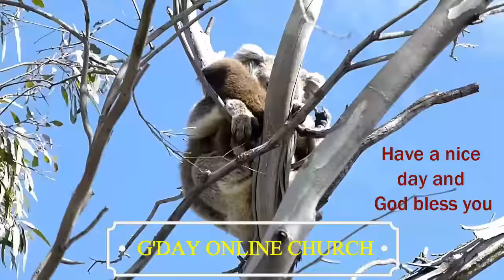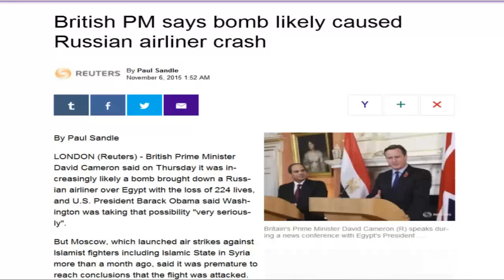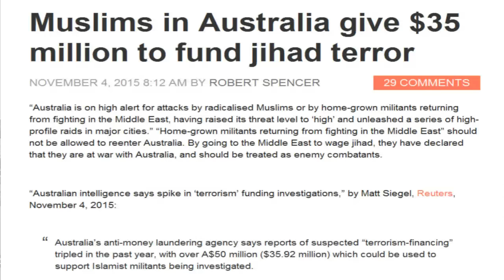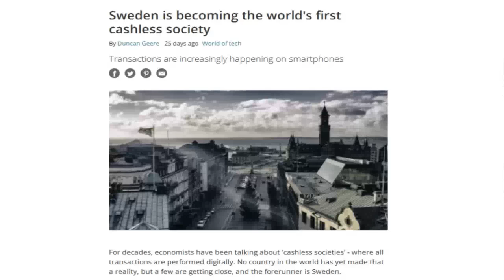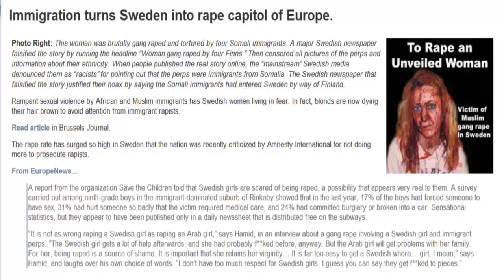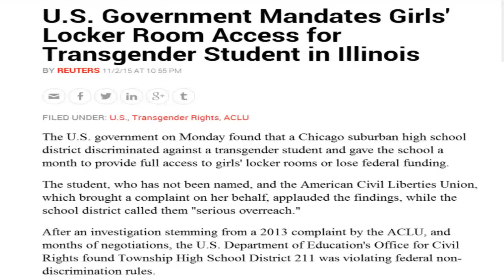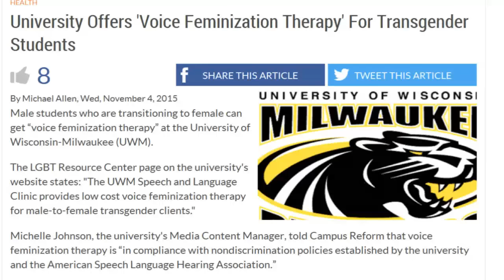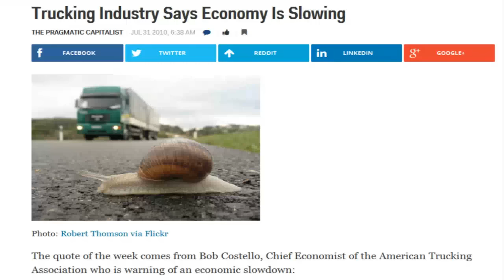PROPHETIC SIGNS NOV 8, 2015 - TRANSGENDER ISSUES GETTING OUT OF HAND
ISIS claims downing the Russian plane in Egypt as a revenge about the Russian attacks on IS, Muslims in Australia give over 35 Million Dollars to fund ISIS, Sweden is on track to become the world's first "Cashless Society", Sweden is the undisputed "Rape Capitol" of Europe, US-Government mandates girls locker room access for transgender students, University in Wisconsin-Milwaukee offers "Voice Feminization Therapy" for transgender students, Christian Day Care workers fired for refusing to call a little girl a boy, freedom of speech ends where my feelings begin, US-debt ceiling lifted so Obama can continue his spending spree, Trucking industry in the US is slowing down and that is a warning sign for the economy.